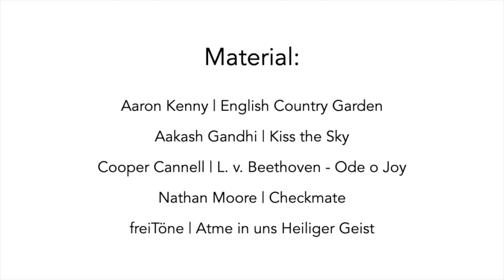Festgottesdienst zu Pfingsten aus dem Kurpark Bad Bevensen | Glücksmoment #18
Im Pfingstgottesdienst von verschiedensten Stellen des aufblühenden Kurparks machen sich Heidi Lehmann-Bergholz, Pastor Johannes Luck und Pastor Hermann-Georg Meyer auf die Suche, wo Mut und Vertrauen wachsen.